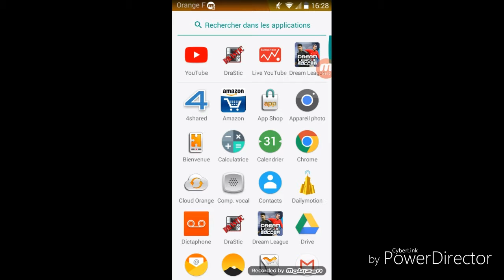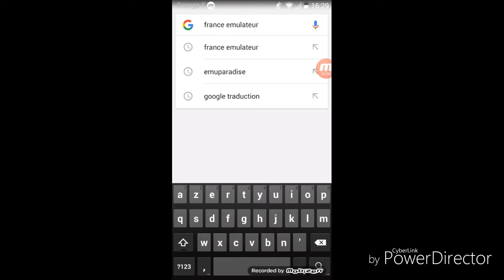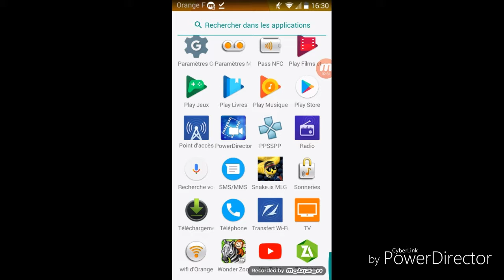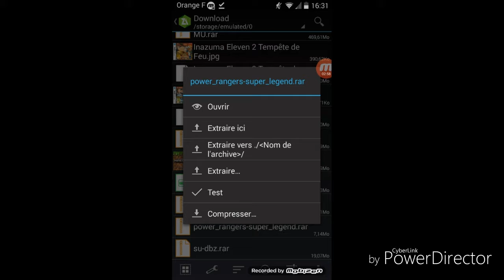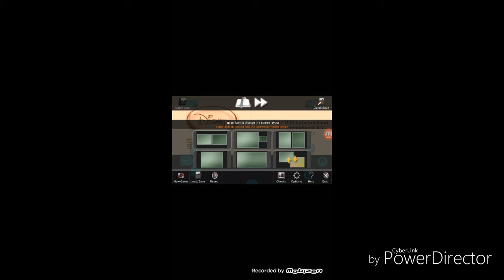(TUTO) comment jouer au émulateur DS sur android